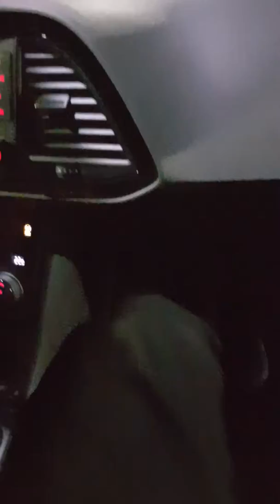Seat Leon Cupra 280 MK3 Revo Stage 2 vs Subaru Impreza WRX STI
Seat Leon Cupra 280 MK3 Revo Stage 2 (full street and interior ) vs Subaru Impreza WRX STI (race car with stripped out interior rollcage and many other performance mods) and one passenger in both cars